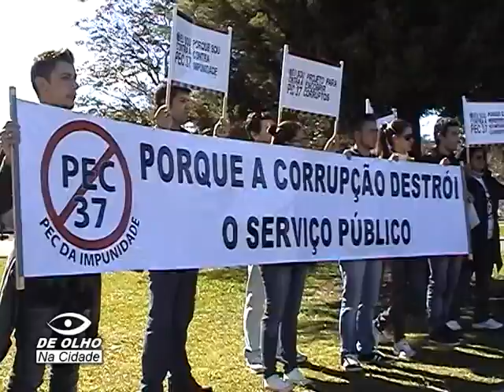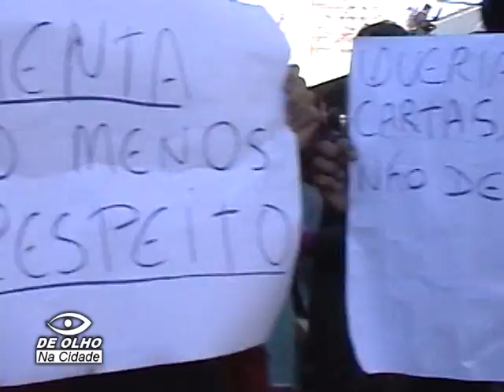MANIFESTAÇÃO GUARAPUAVA NA RUA POPULAÇÃO FALANDO PARTE 01